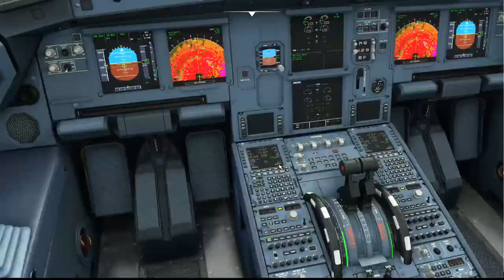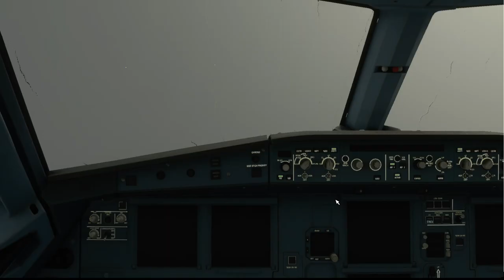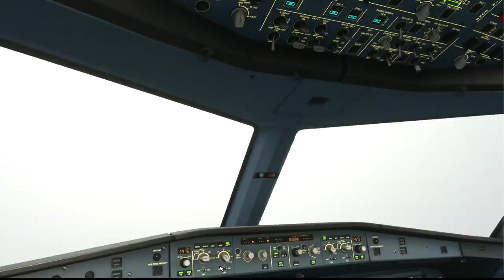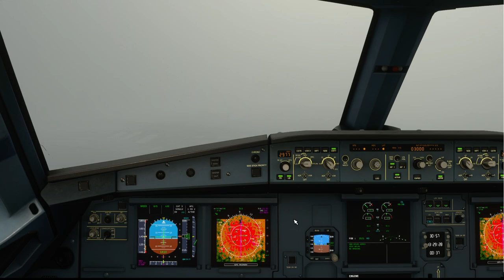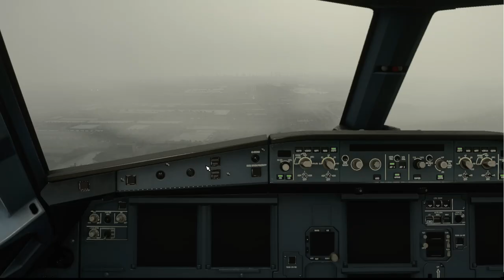Microsoft Flight Simulator 2020. Flight Cuba - Miami. Airbus A320neo. Cockpit Dangerous Landing